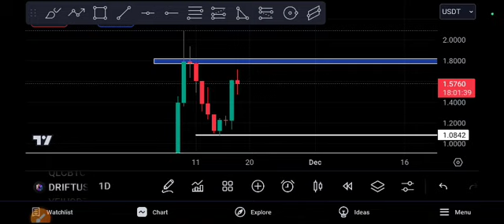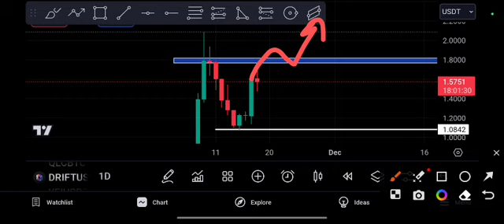DRIFT COIN Huge EXPLOSION! DRIFT Price Prediction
Queries Solved:
1.  today target
2.  price today
3.  price prediction
4.  token today target